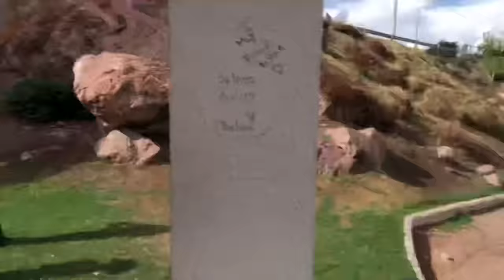DANIELA GRANADOS MIS QUINCE| VLOG| CHIHUAHUA, MX| THE GRAN FAMILY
Got any video recommendations? Do not hesitate to let us know!

Father/Daughter dance song: Tercer Cielo - No Crezcas Mas (Video Oficial)